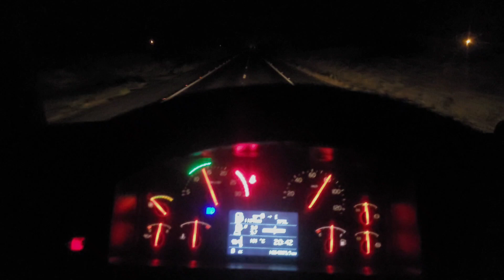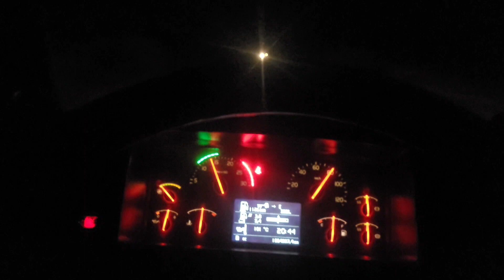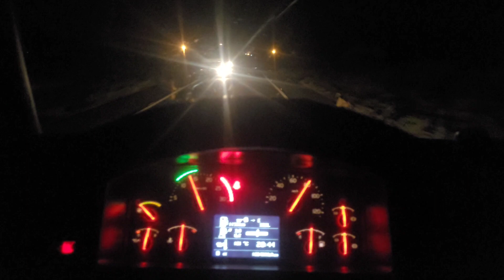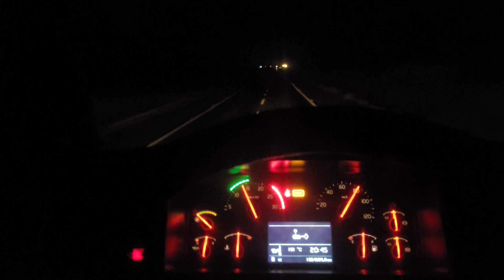FIQUEI NA ESTRADA. (PROBLEMA MECÂNICO).